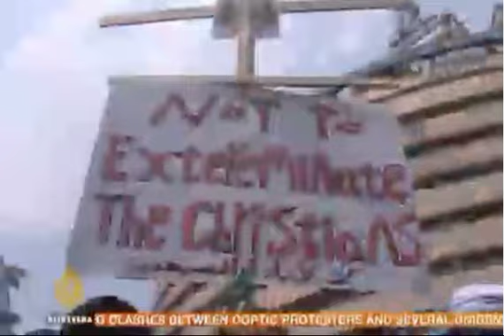Pope Shenouda Ignored by Maspiro Protesters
Protesters in Maspiro today ignored Coptic Pope Shenouda's call to end their protests. The consensus was that "Shenouda should stick to the Bible and let us handle politics. Said one protester, "Shenouda's call has given the Egyptian Army a GREEN Light to increase their violence whenever they want."